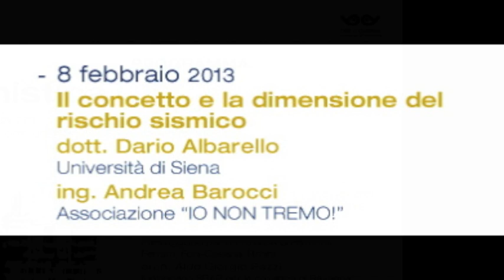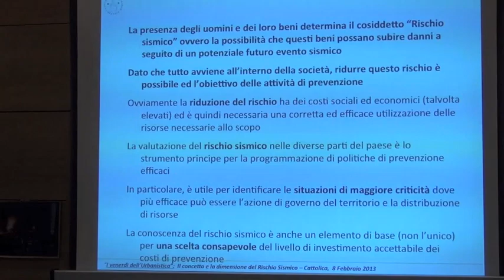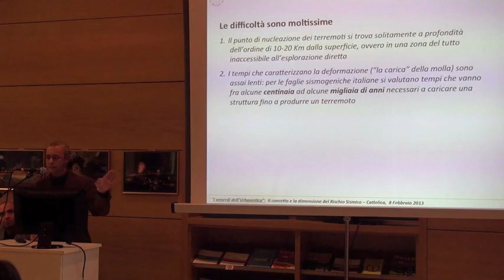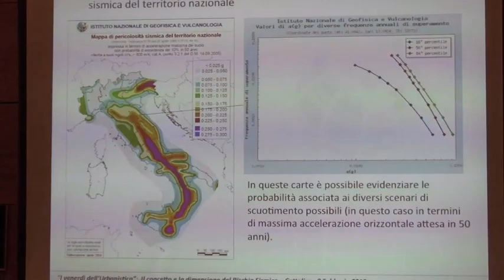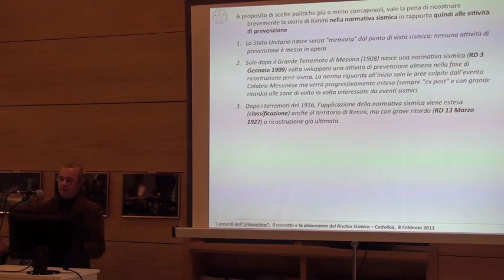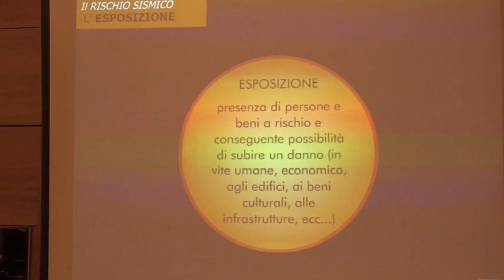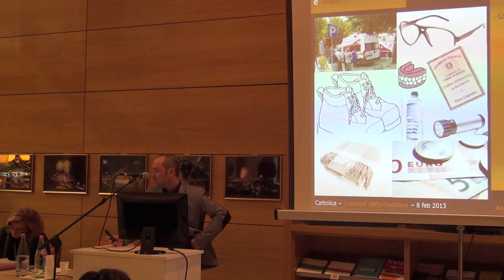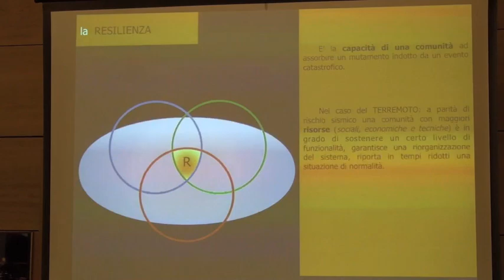1 Conferenza, I Venerdì dell'Urbanistica CATTOLICA - IL CONCETTO E LA DIMENSIONE DEL RISCHIO SISMICO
I venerdì dell'urbanistica - Comune di Cattolica
1^ Conferenza del 8 febbraio 2013
Il concetto e la dimensione del rischio sismico
Dott. Dario Albarello - Università di Siena
Ing. Andrea Barocci - Associazione "IO NON TREMO!"

PALAZZO DEL TURISMO - Via Mancini 24 - CATTOLICA

Assessore all'Urbanistica: Avv. Giovanna Ubalducci
Dirigente Urbanistica: Arch. Fabio Tomasetti